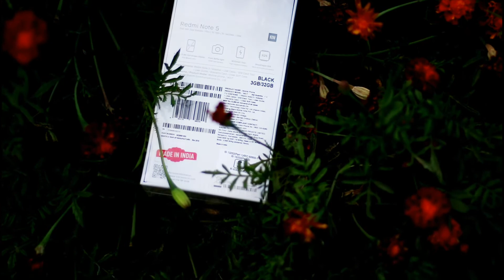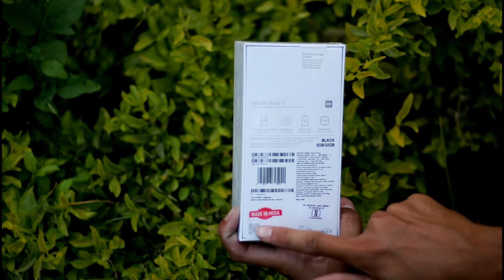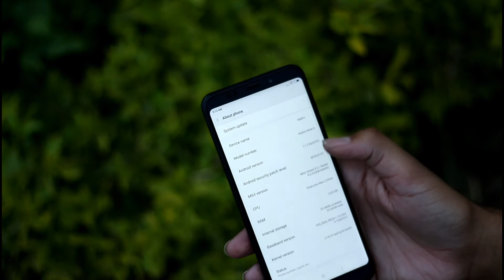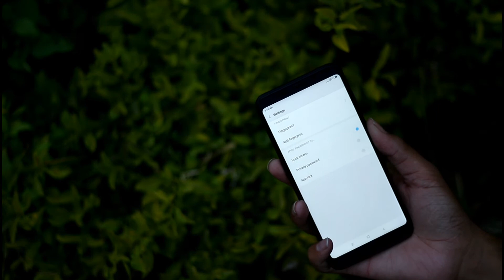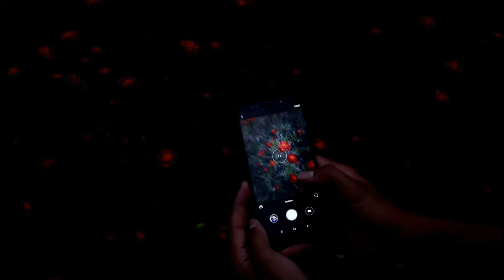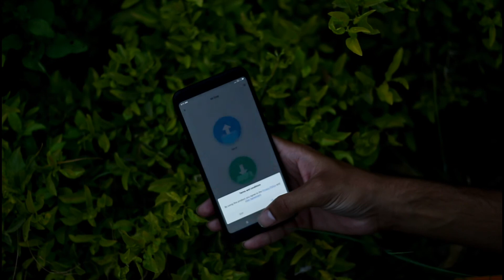Mi Redmi Note 5 Unboxing & Hands On Review In Hindi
Xiaomi Redmi Note 5 Unboxing & Overview with camera sample shots the Redmi Note 5 comes with 5.99" Screen in the 18:9 aspect ratio it still powered by the Snapdragon 625 SOC comes with 3/4 GB RAM and 32/64 GB internal storage a 12MP rear and a 5MP front facing camera.

Redmi Note 5 3GB RAM version starts at Rs 9,999 and the 4GB / 64GB starts at Rs 11,999